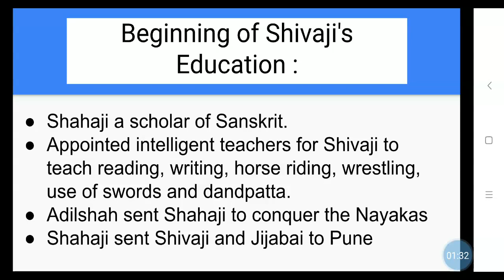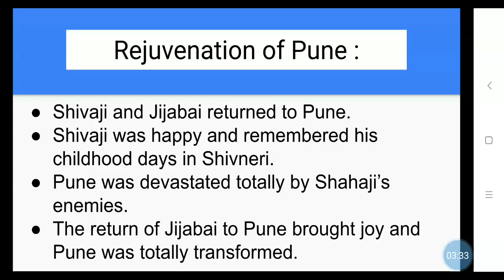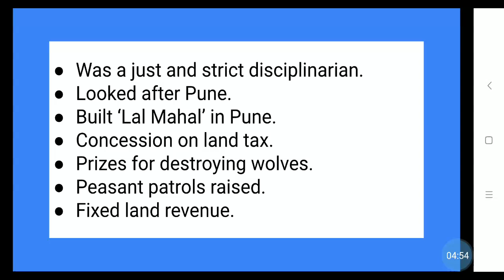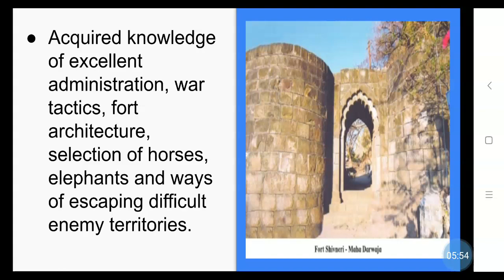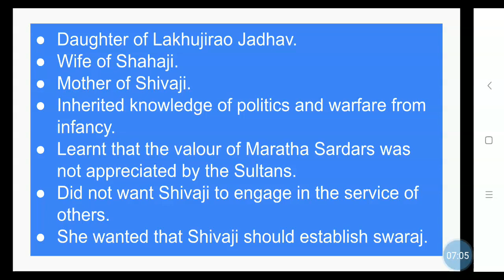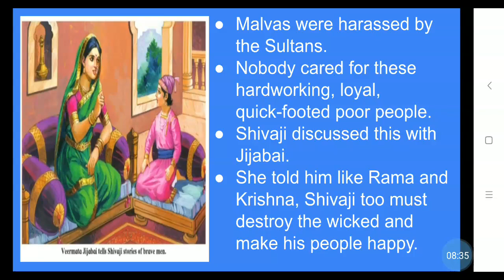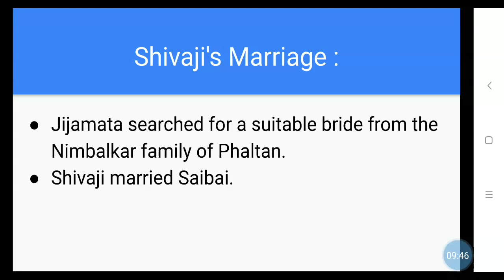Lesson 5 : Shivaji's Education | EVS II (Class 4)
Complete explanation with proper pronunciations...
If you find this video helpful just like the video and share it too.